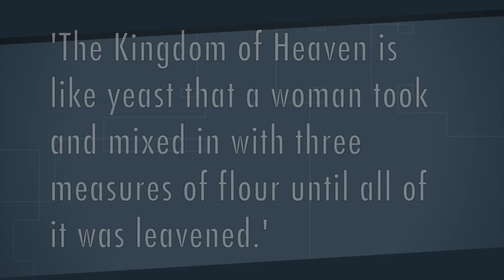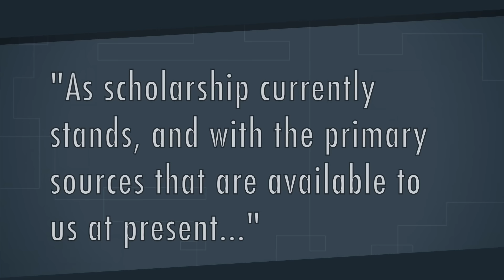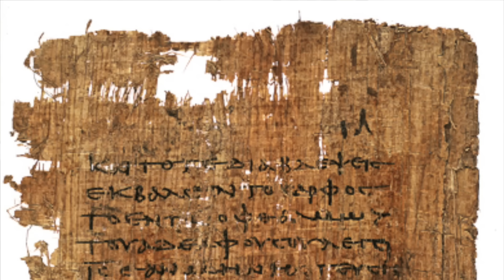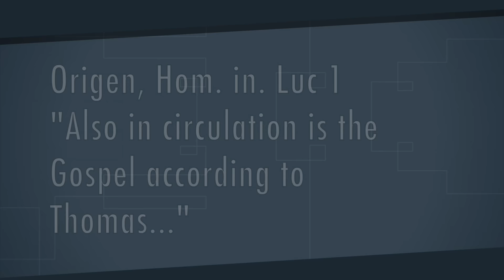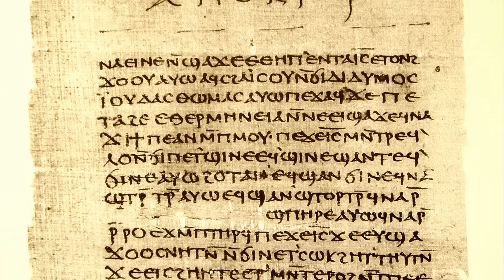Gospel of Thomas: Why Is It Not In the Bible?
The Gospel of Thomas. It is a famous text, but what do we really know about it? And why didn't it make it into the New Testament canon?

Andrew's religious studies book recommendations

Brian
Dan
Alex
Wilson
Cain
Mark